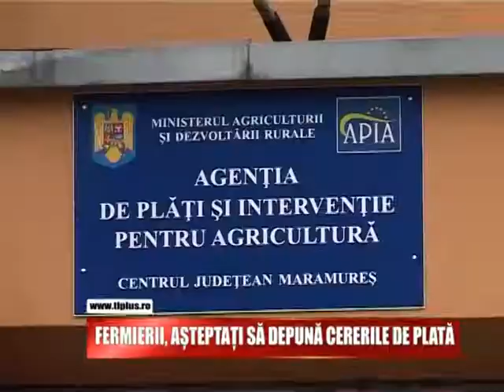05 STIRI PE SCURT